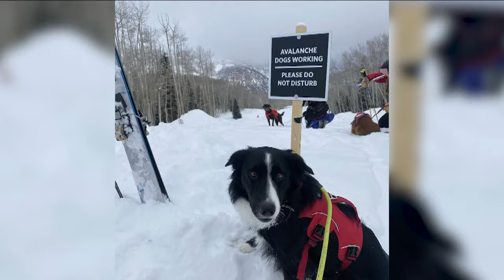Help send Fort Collins border collie to avalanche rescue dog training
A 2-year-old border collie in Fort Collins is training to be an avalanche rescue dog but needs your help to get there.